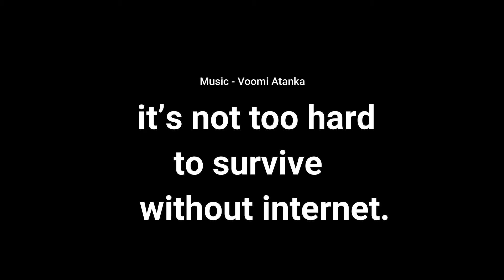How to Survive Life When You Don't Have Internet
NOT A CATFISH OR CLICKBAIT
If i had to live a week without internet , i wou'd still play T-REX :P
and
What do you do when you don't have an internet connection ...Hmm.
Share with us in comment box .